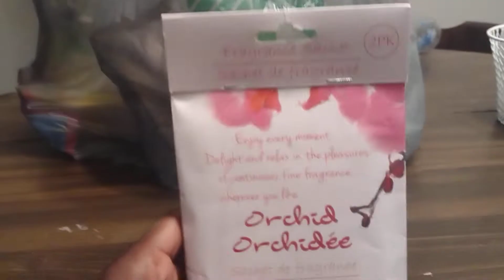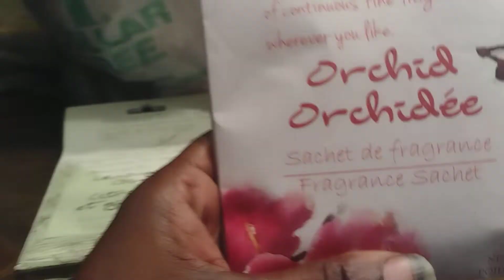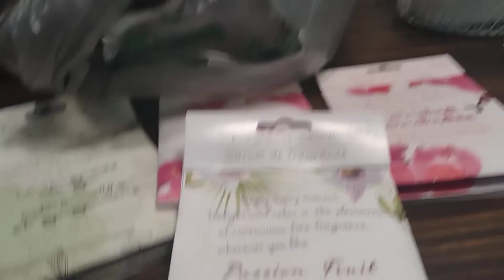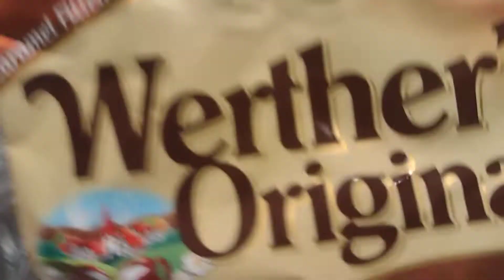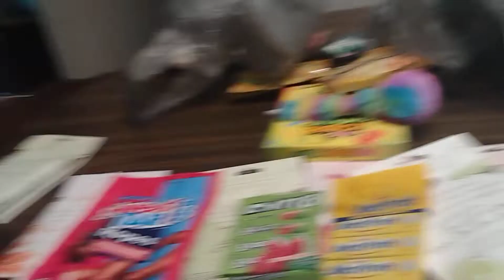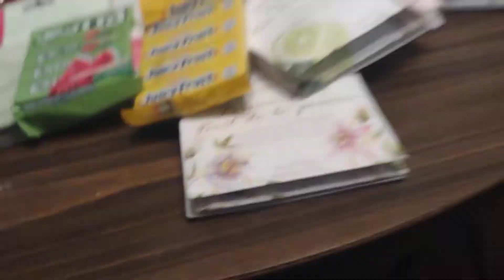dollar tree haul